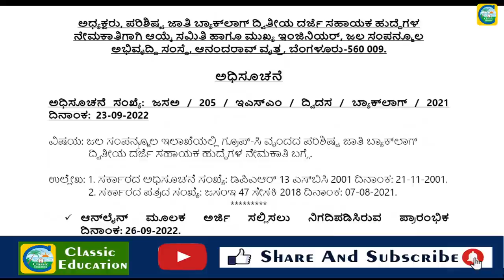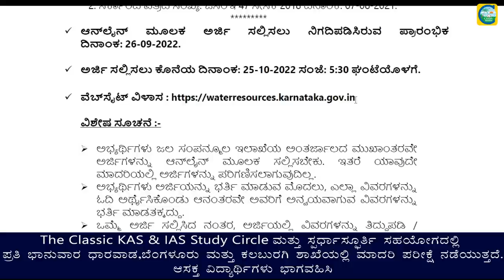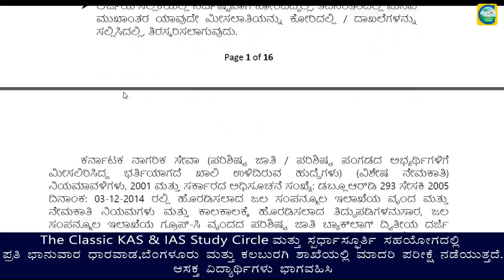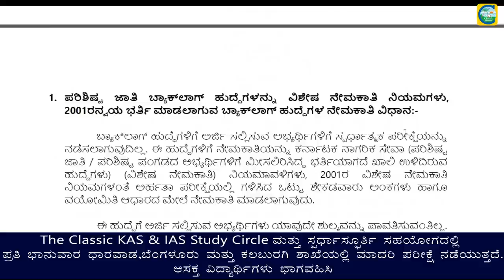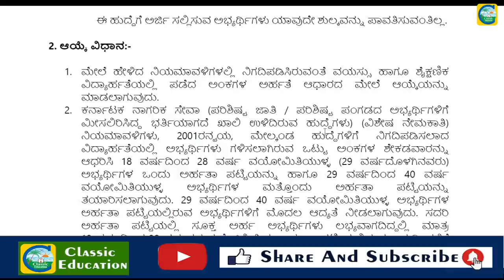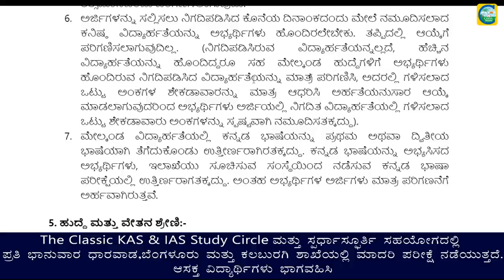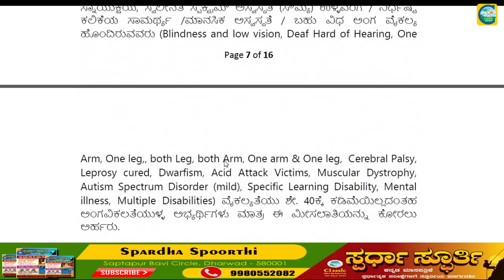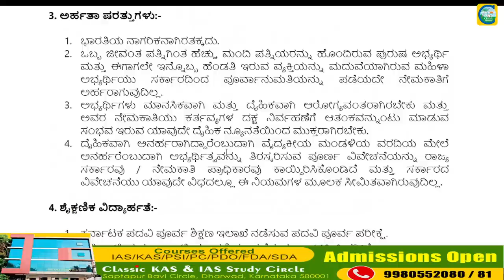ಯಾವುದೇ ಸ್ಪರ್ಧಾತ್ಮಕ ಪರೀಕ್ಷೆಯಿಲ್ಲದೆ SDA ಹುದ್ದೆಗಳಿಗೆ ನೇಮಕಾತಿ||ಉದ್ಯೋಗ ವಾರ್ತೆ||Classic Education